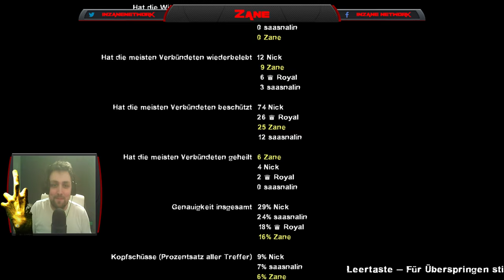Let´s Play Left 4 Dead 2 | #15 | Wagen vollgetankt 🧟 feat. Saasnalin & Royal_R2R Deutsch | German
Let´s Play Left 4 Dead 2 Deutsch German Gameplay feat. Saasnalin & Royal_R2R

Valve Corporation
Ego-Shooter, Survival Horror, 2009

Über das Game:

In Left 4 Dead 2 könnt ihr alleine oder zusammen mit euren Freunden, Zombies schnetzeln gehen. Jagt die Untoten durch die verschiedensten Leveln mit den verschiedensten Waffen. Spaß & Spannung Pur.

MEINE LIVESTREAMS

Quatscht doch mal mit mir:

► Animoapp: JUST INZANE

RECHTLICHES